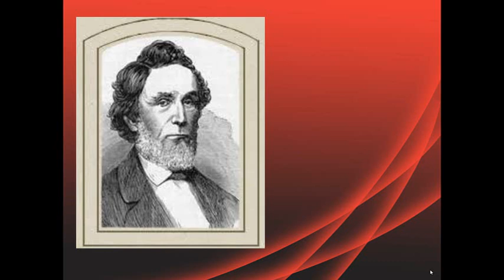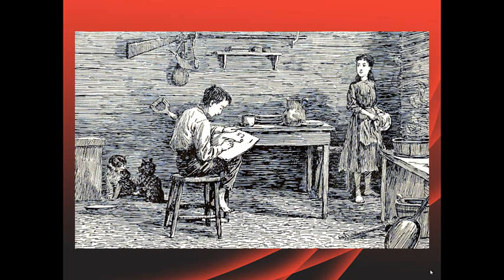Lincoln. Acerca de sus padres.